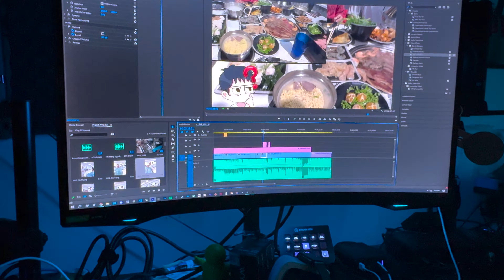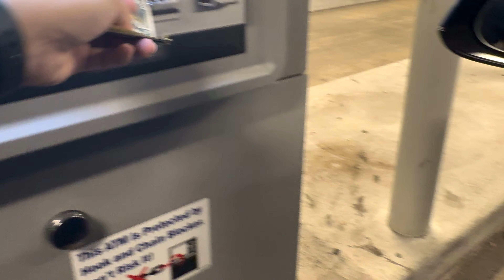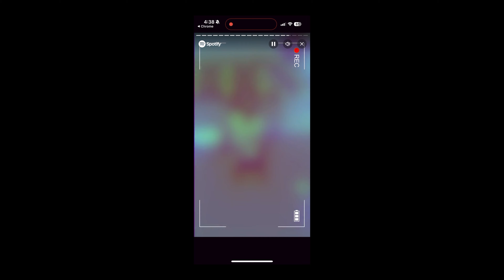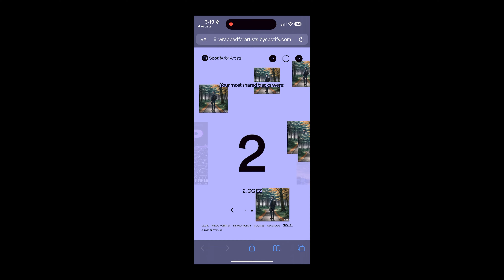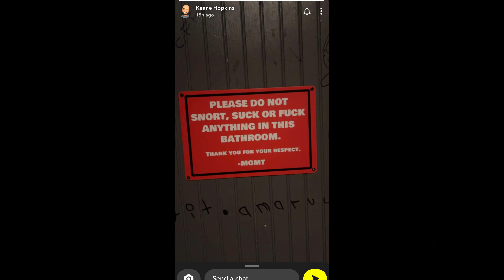Just been jumping places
The adventures never stop!